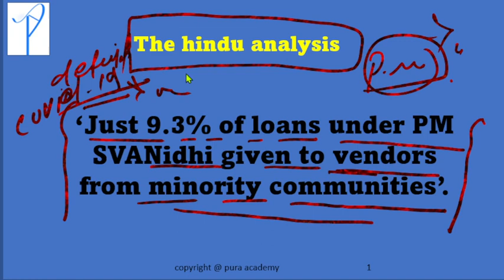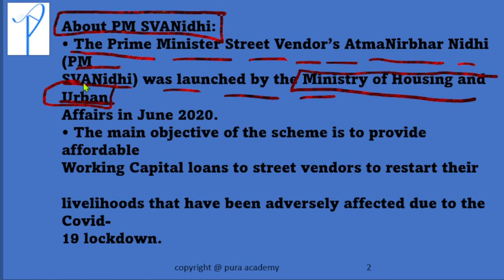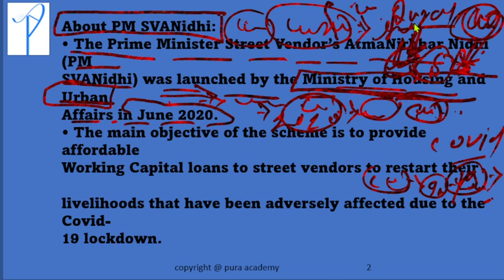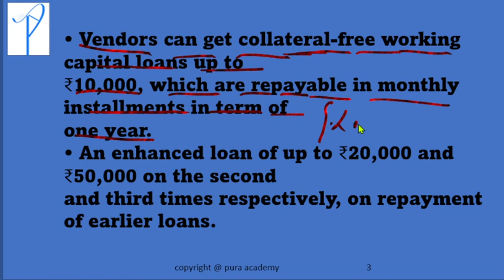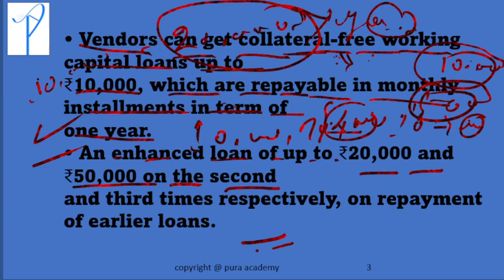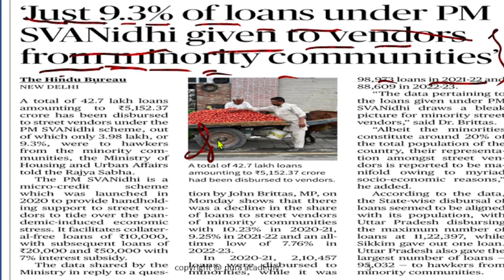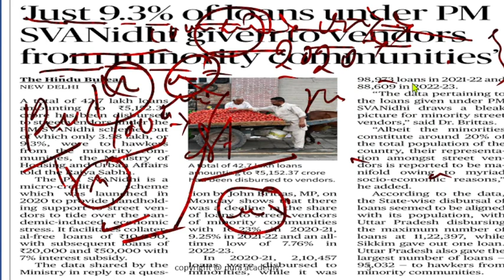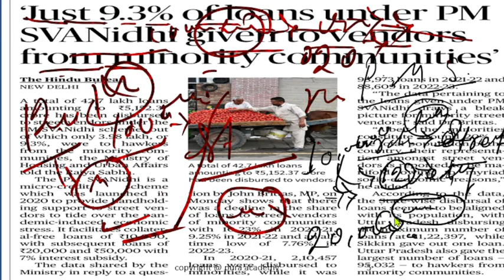WHAT IS PM SVANidhi scheme upsc preparation , civil services exam,upsc,bpsc,uppcs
geography , indian geography world geography , the universe and solar system , world geomorphology , earth's four spheres , geomorphology  , interior of the earth , rocks ,continental drift theory , plate tectonic theory , volcano , continental relief , earthquakes denudation , climatology , atmosphere , atmoshpheric pressure,atmospuheric circulation , horizontal distribution of air pressure , meridunal circulation , moisture in atmosphere , oceaonography , worlds bio geography , biosphere , ecosystem of the earth , soil system , facts about the world continents and country , africa , antarctica ,asia ,australia and oceania , europe , north america , south america largest island of the world ,ocean trenches ,highest dams of the world  , mega city of the world , worlds economic geography ,energy resource ,mineral resource ,industrial regions , agriculture ,feeding the world ,agricultural regions of the world,fishing and forestory , worlds human geography, major tribes of the world ,indigenous people of the world ,  indigenous people of the asia, indigenous people of australiua and newzealand , indigenous people of eurasia , indigenous people of north america ,indigenous people of south america , population pattern of the world , international trade organisation , covid19 pademic , india's geography ,india's physical setting  size and location ,drainage of india ,major mountain , passage of india , monsoon, natural vegetation ,soils of india , water resources of india ,natural hazards , amphan cyclone power resources ,vizag gas leak , mineral resources , cotton textile industory , iron and steel industory , national highway ,india's population ,sex ratio and literacy rate ,major scheduled tribes of india ,some economic challenges of india ,indian states and UT

science and technology, space science, robotics,nanotechnology,
governance, policies,
ethics, morality,attitude, values, case study, behavior intelligence, emotional intelligence,
maps of india , maps of world,
administration, role of administration, administrative reform commission,

PURA ACADEMY.